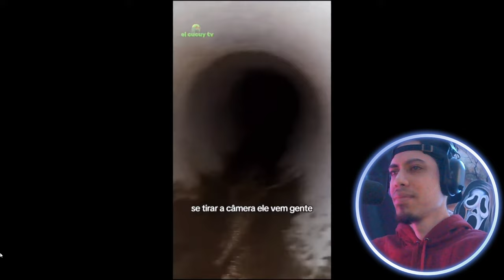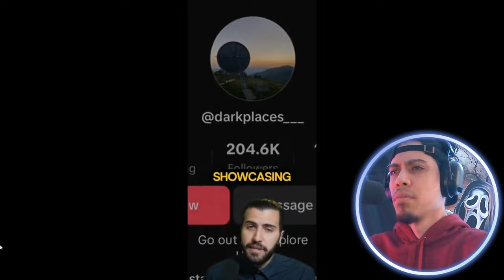SCARY TIK TOK VIDEOS | What Happens in Abandoned Places...